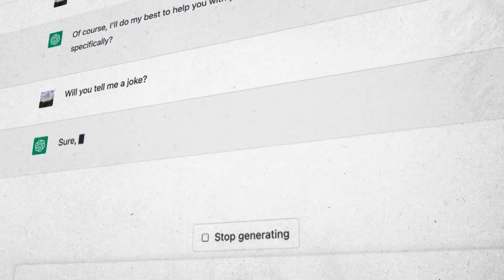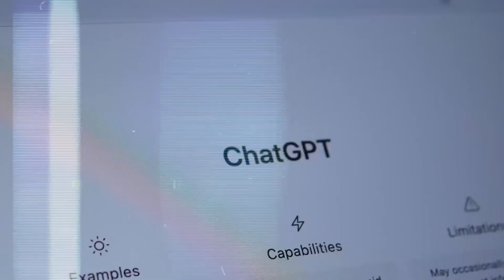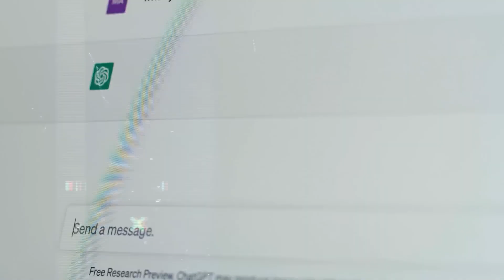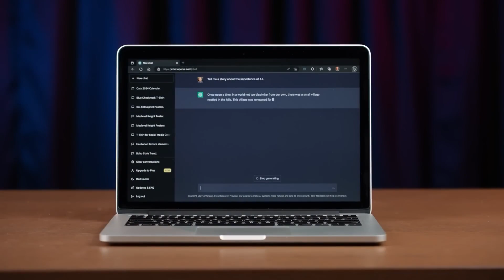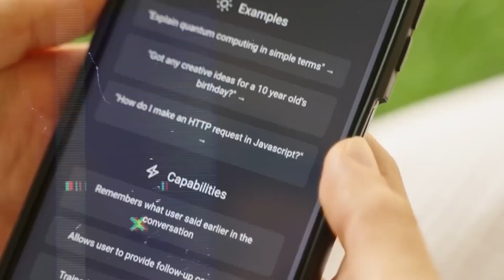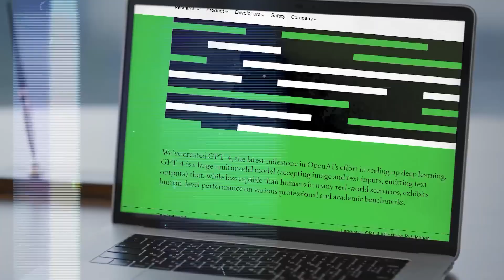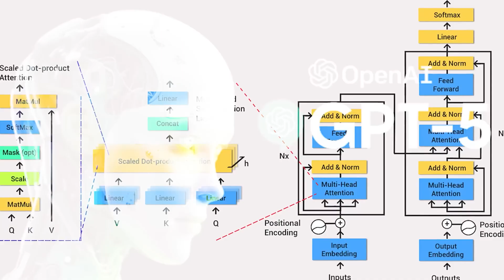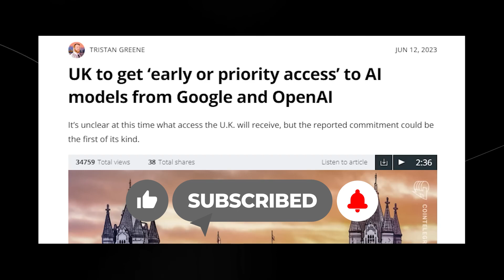Sam Altman Reveals NEW Details About GPT5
Welcome to Tech Genius AI, your ultimate destination for everything related to Artificial Intelligence! Our channel is dedicated to exploring the fascinating world of AI, bringing you the latest trends, breakthroughs, and applications in the field. Whether you're an AI enthusiast, a tech professional, or simply curious about the future of technology, we always have something for you. Today, in this video we'll be dwelling more on Sam Altman Reveals NEW Details About GPT5